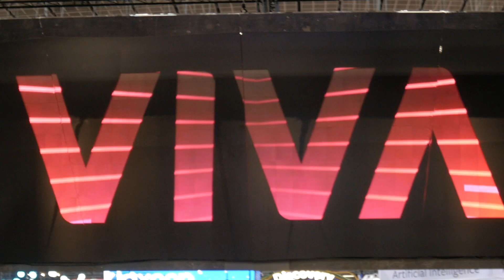Les robots tondeurs par Vitirover | Futura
[💡] Découvrez les troupeaux robots tondeurs anti-glyphosate Vitirover. Autonomes et pilotables à distance, ils entretiennent de grandes étendues comme des vignes, des voies ferrées ou des transformateurs 🤖

Qui sommes-nous ?